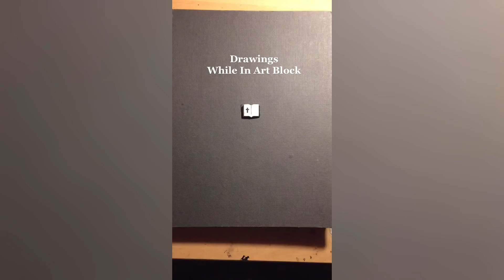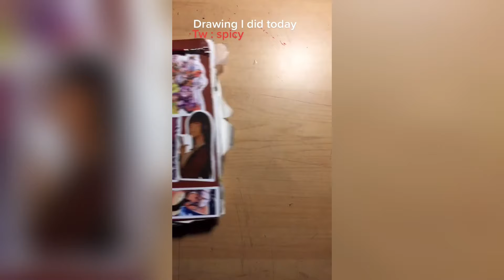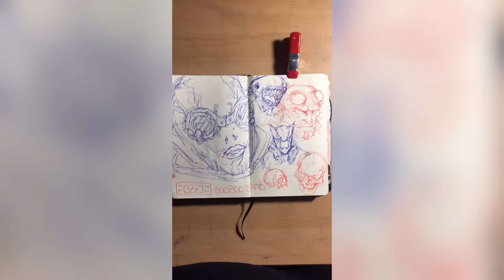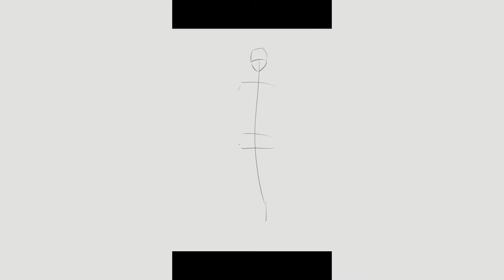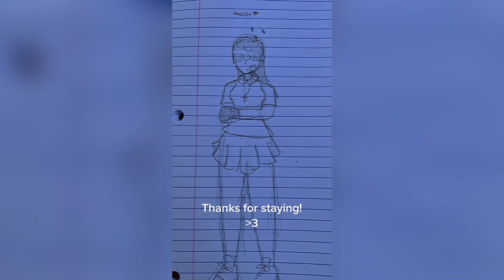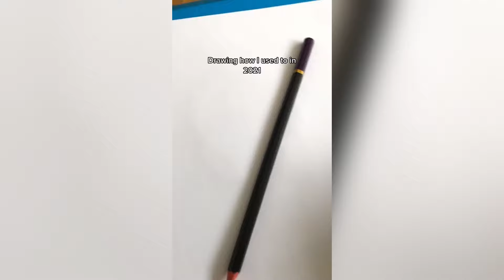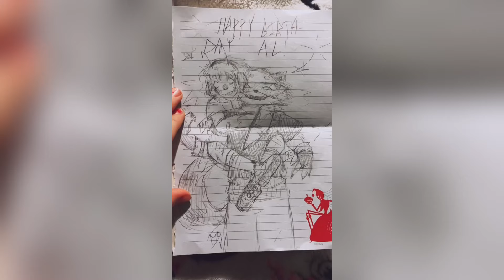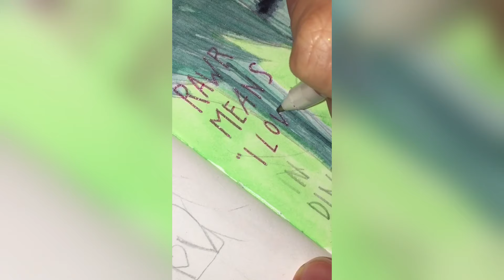ALT Drawing ART 2024 - NEW TikToks Compilation #39